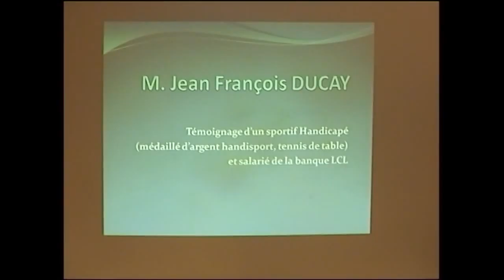Insertion professionnel et handicap _ Monsieur DUCAY _ IAE Pau-Bayonne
Témoignage d’un sportif Handicapé (médaillé d’argent handisport, tennis de table) et salarié de la banque LCL
 Monsieur Jean François DUCAY